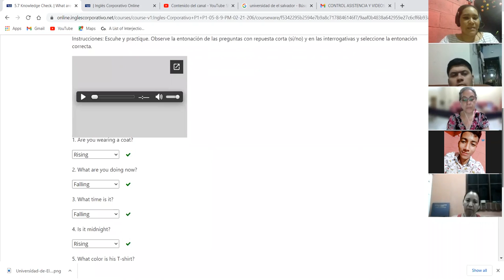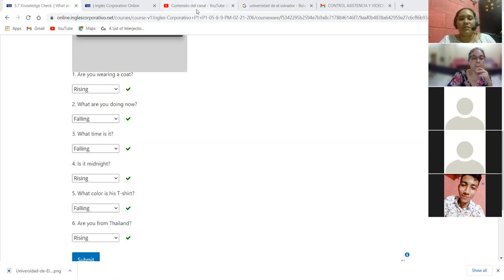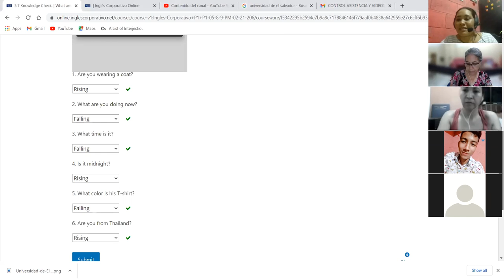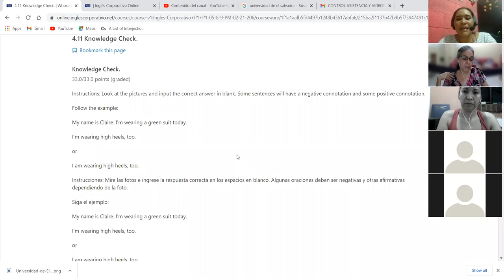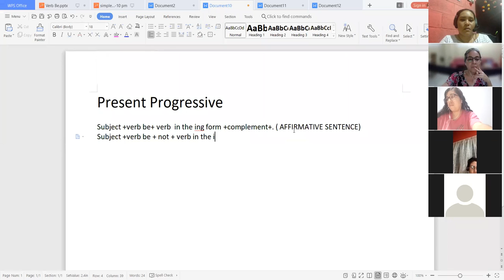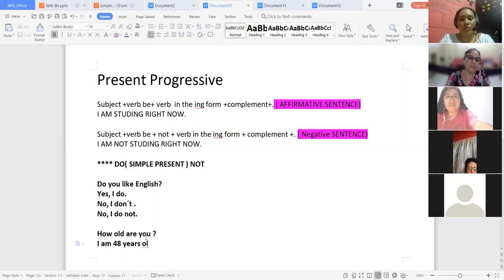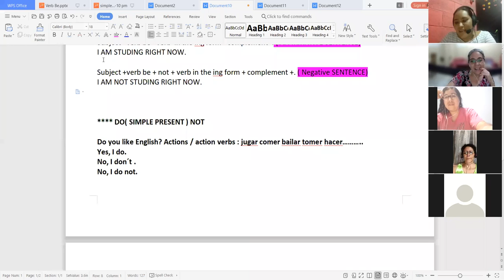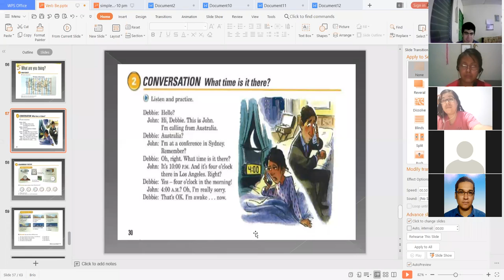Ingles Corporativo-What are you doing Day13